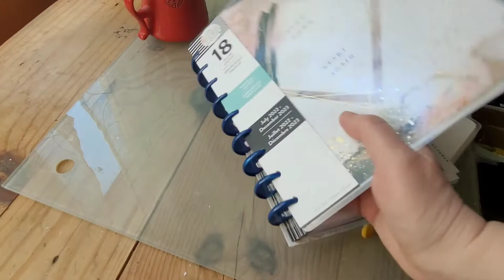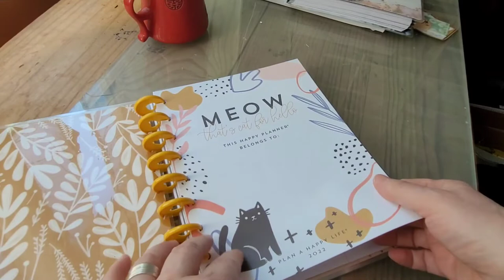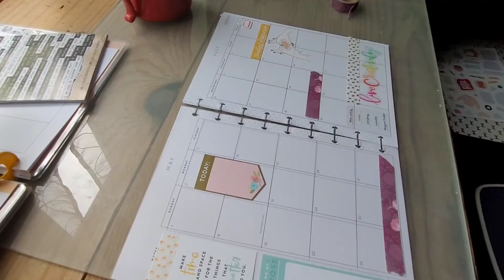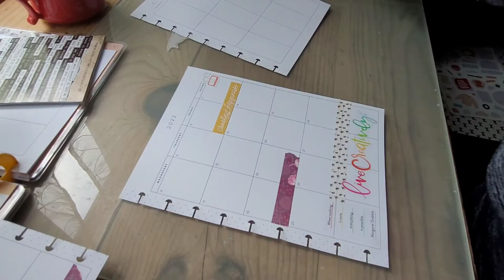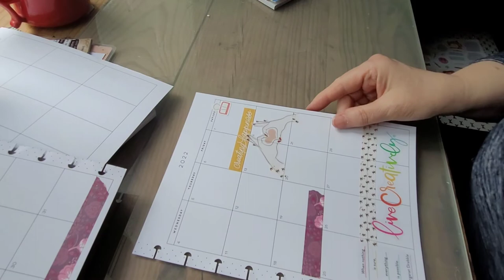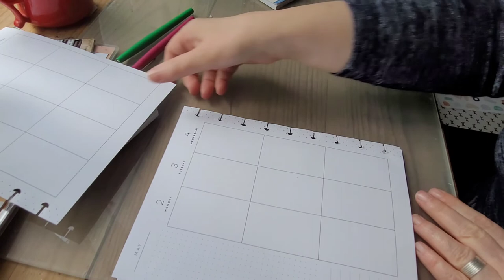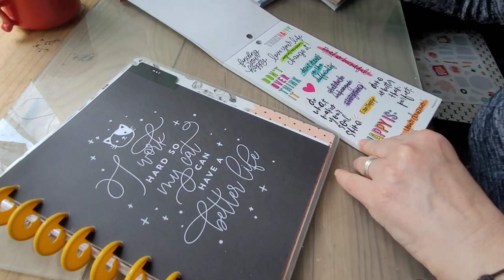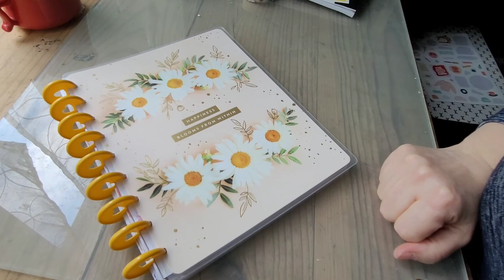Reprise Organisation Happyplanner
Bonjour

Je vous présente mon Organisation dans mon Frankenplanner, issu de différents anciens planners que je recycle. Une façon de me remettre le pied à l'étrier et de m'y tenir avant de commencer le prochain cycle en juillet 2022 avec mon nouveau hp classic.

Vous pouvez me suivre sur Instagram : Bulles de Vi_djinoue crea pour le côté loisirs créatifs
et idealire pour les chroniques lecture.

A bientôt et merci pour votre passage sur ma vidéo. 🌸